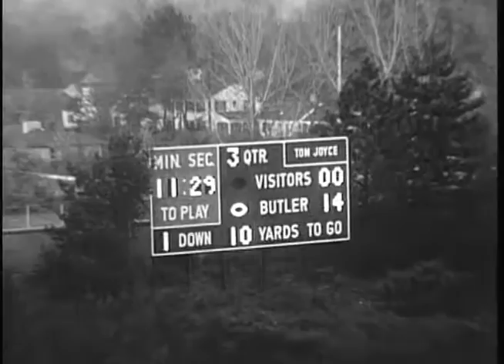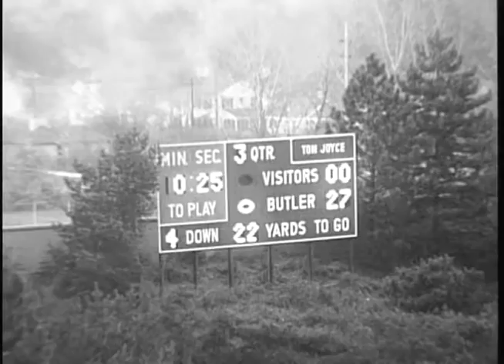Ball State Teachers College Cardinals vs. Butler University Bulldogs football, 1957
To access other items in the Muncie and Delaware County Films and Videos collection